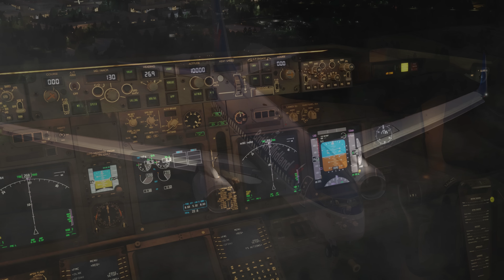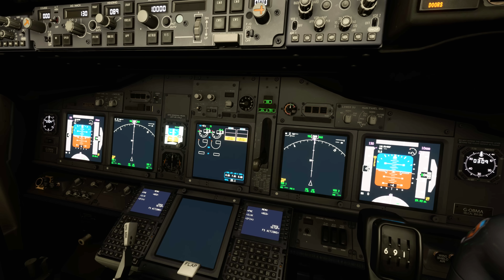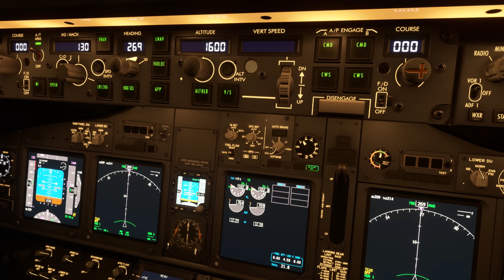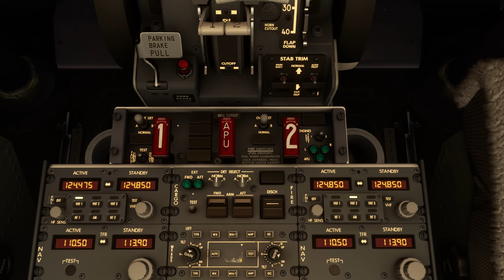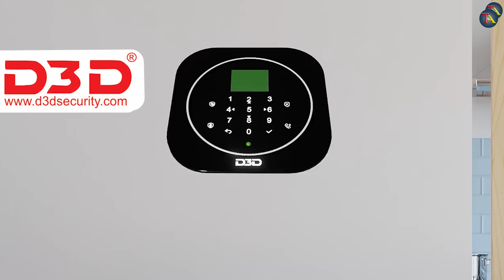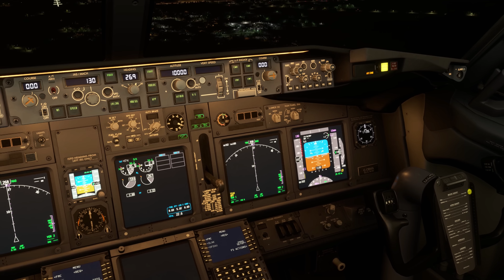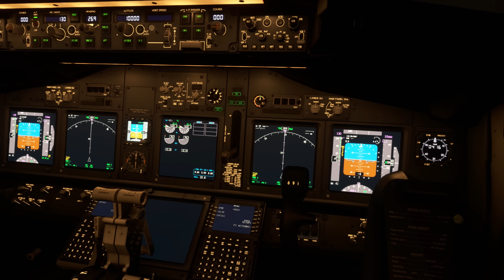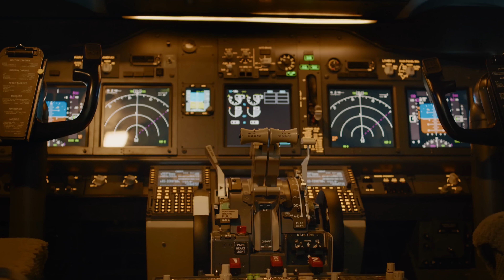पायलट ने कर दिया इंजन बंद | क्यों हुआ दर्दनाक हादसा ?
In this video, we explore the tragic Kegworth Air Disaster, where British Midland Airways Flight 092, a Boeing 737-400, crashed near Kegworth, Leicestershire, on January 8, 1989, while attempting an emergency landing at East Midlands Airport. We break down the events leading up to the crash, the heroic efforts of the crew, and the lasting impact on aviation safety.